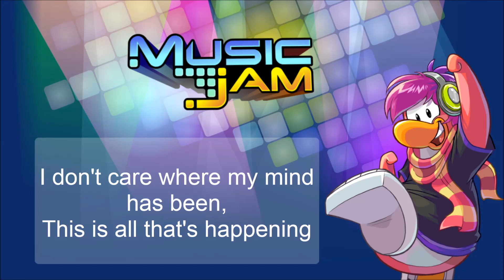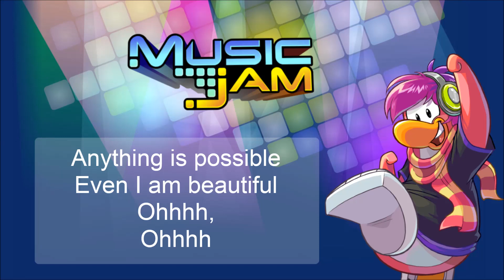Club Penguin Best Day Ever Lyric Video + Full Song (By Cadence) - Music Jam 2014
Club Penguin Lyric Video: Cadence has released her new song titled...Best Day Ever! If you're looking for the lyrics, you've come the right place! Sing along to this catchy song with my first lyric video. I apologize for any of the errors, I made this video when the song first came out.

For Cadence, her best day ever is all about making music and dancing up a storm with friends!

Best Day Ever - Performed by Cadence